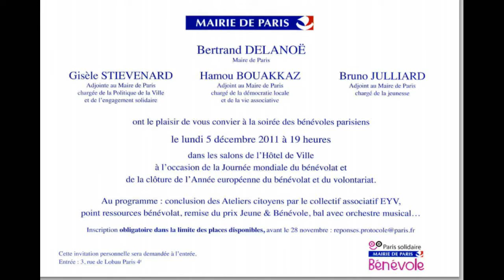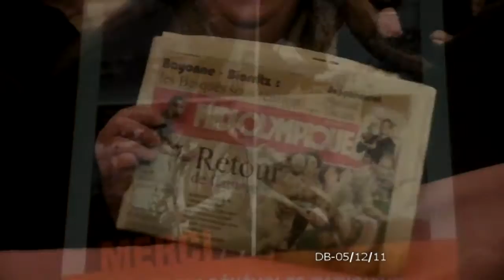5 décembre 2011 - Hotel de Ville de Paris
5 décembre 2011 - Hotel de Ville de Paris